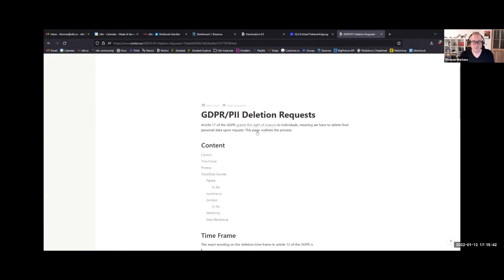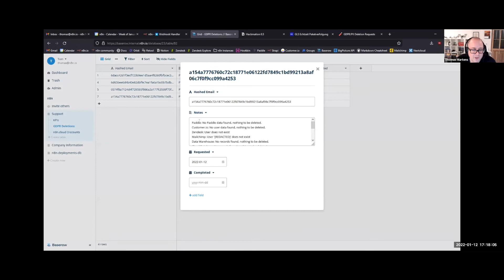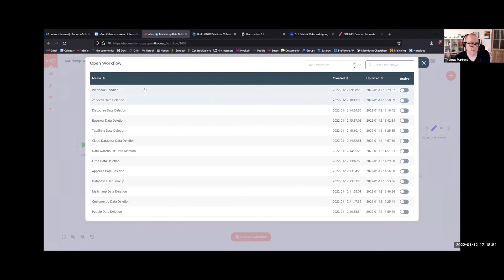Automate GDPR deletion request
Jon, Thomasina, and Tom created workflows that delete users' data from all the systems. These workflows help in managing the GDPR deletion request from the users.

Hackmation is an internal company hackathon where we use n8n to automate our tasks or build low-code products.